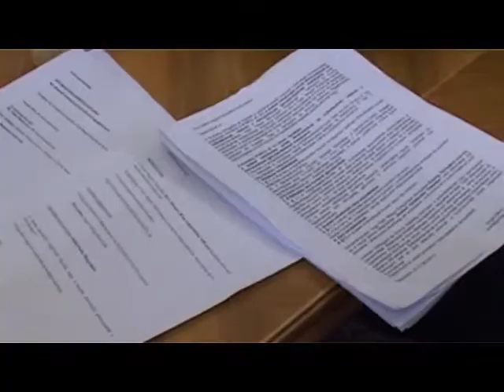Kiút az adósságból Móron is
Mór adósságának 70 %-át, mintegy 1.9 milliárd forintot vállal át az állam a meghirdetett adósságkonszolidáció keretében - ezt jelentette be Törő Gábor, a térség országgyűlési képviselője mai sajtótájékoztatóján. Február 28-ig, 13 Fejér megyei település adósságán osztozik az állam, a megyében összesen több, mint 26 és fél milliárd forintnyi összeget finanszíroznak újra.